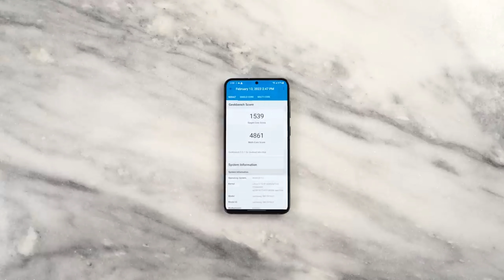CHEGOU! Meu novo Smartphone pessoal! Galaxy S23! Por quê escolhi ele? Funções ÚNICAS! ATUALIZOU! S23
CHEGOU! Samsung GALAXY S23, o MELHOR SMARTPHONE PEQUENO QUE A SAMSUNG JÁ FEZ! Unboxing e Impressões TESTARAM O VIDRO DO GALAXY S23

HARDWARE BARATO NO ALIEXPRESS

Seja membro! e Participe de Sorteios!

✅Link de todos os produtos logo abaixo 👇

Galaxy Buds Fe

Mouse Rapoo VT9pro

✅machenike g5 pro

Tv gamer que recomendo

Espero que gostem do vídeo e até o próximo👋